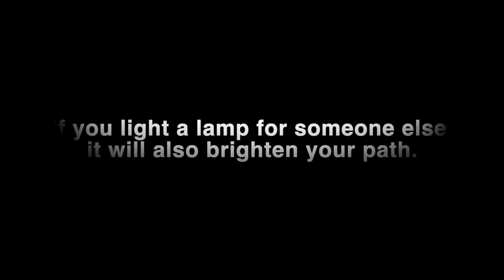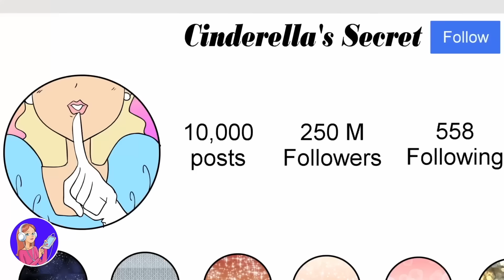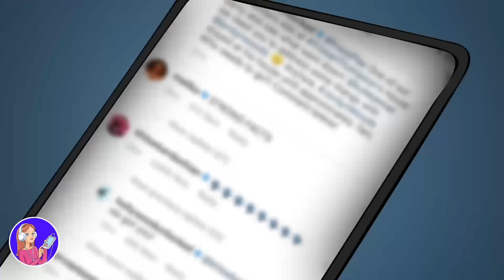my extreme makeover